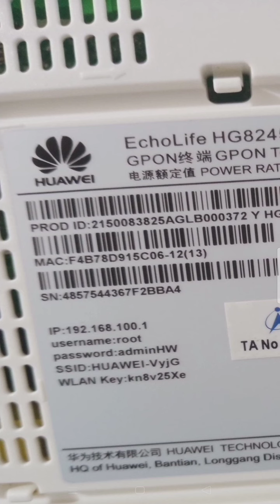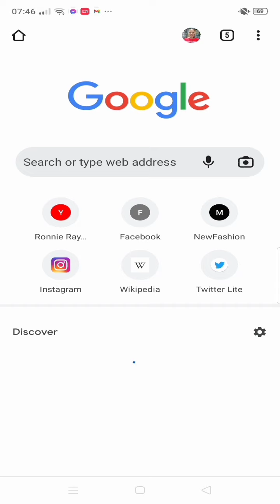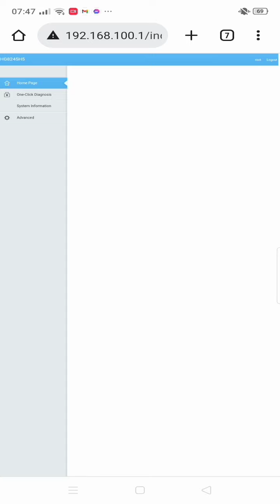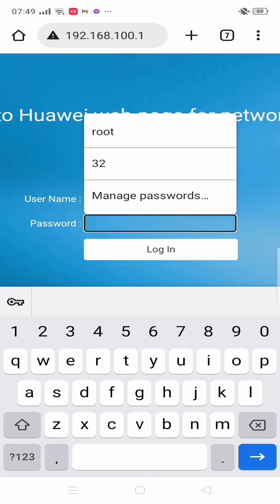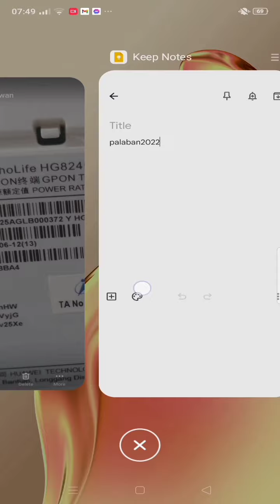how change your modem or router user name password by kuan family tv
basic tutorial
thisvideo can help to your wifi. if someone to hack your password .. you need change passwors the original passwors of your modem or router